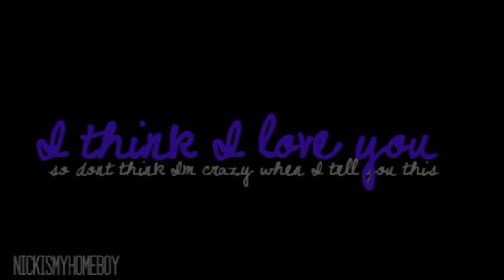Miley & Selena // I love you.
Well, I made this a long time ago and I forgot to upload it because its pretty crappy.